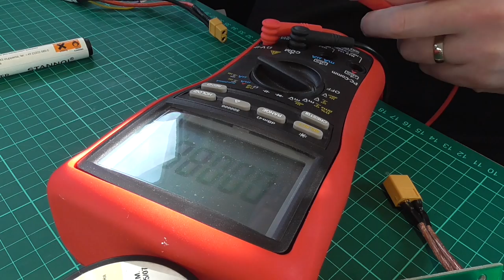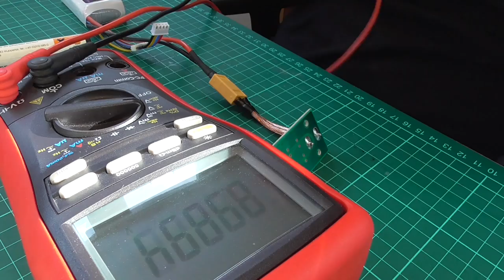Roffelcopter 2: Stromverteilung und ESC-Modding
Diesmal gibt es echt viel Elektroschrott - mehr als eine halbe Stunde mit Platinengefrickel, SMD-Löterei, Modifikation gekaufter Teile und dem einen oder anderen Kraftausdruck vom Dicken mit der Nase. Das wird dann teilweise sogar noch mit Sound verfeinert, und zwar mit allerfeinstem Elektrosound von Sacha. What's not to like?

Für die, die Sacha nicht kennen - schaut da mal rein.

*** BETTEL-ALARM! ***